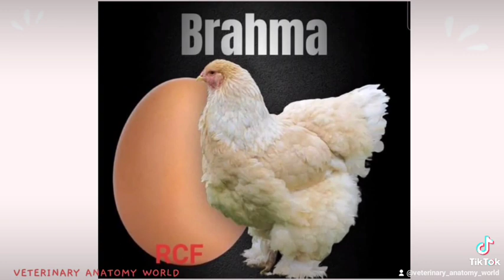Chicken breeds part 2